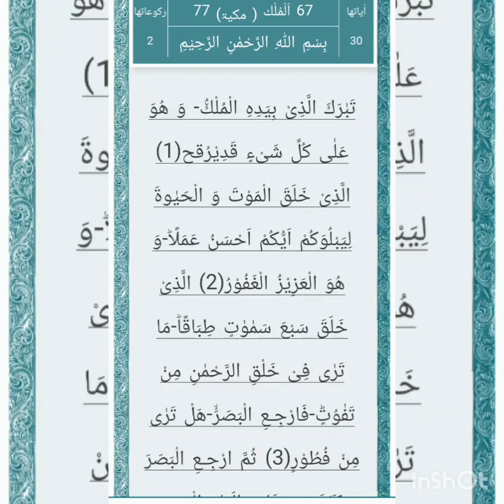Surah Al Mulk سورة الملك Wind sound effect no copyright | nature sounds | wind noises | HQ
wind blowing sound effects nature fast wind sound effect wind noises and wind sounds .
Original high quality audio including Sound Effects
Ambience and unique music soundtracks uploaded
on a regular basis.  Royalty and copyright By